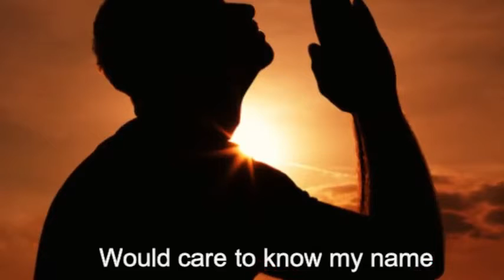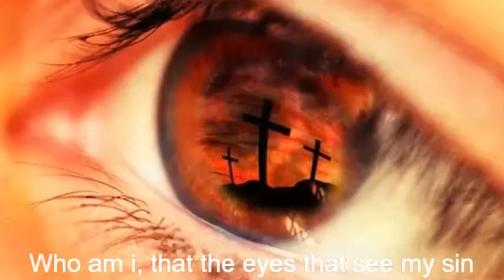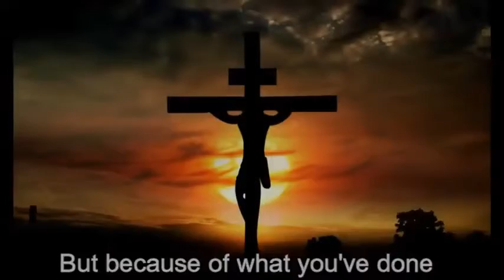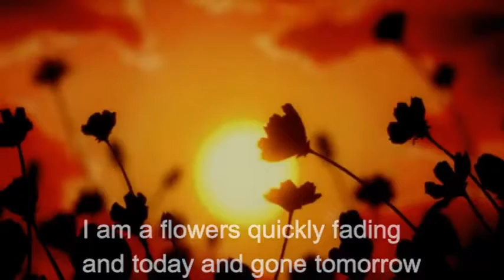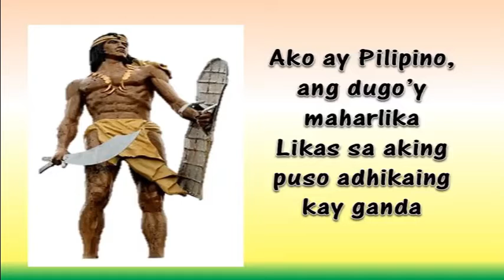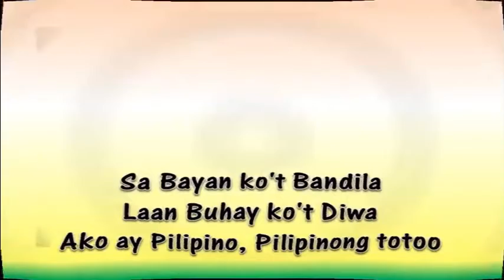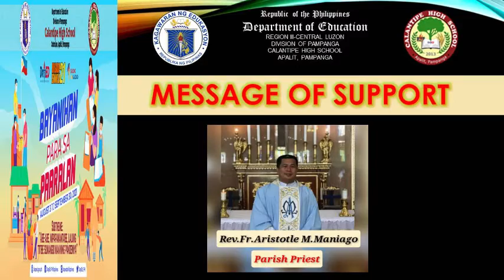CALANTIPE HS BRIGADA 21 22